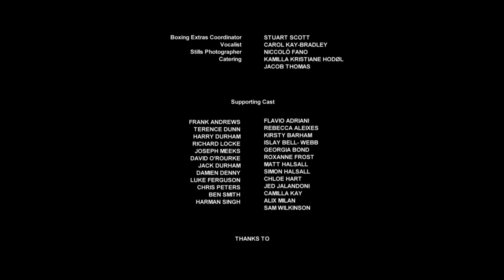Slap | Joe Cole stars in Short Film about Cross Dressing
A teenage boxer must finally come to terms with his true nature and confronts standards of masculinity.

👋 Slap
dir. Nick Rowland

Nick Rowland’s BAFTA nominated coming-of-age short film SLAP is about a teenage male boxer who finds that expressing himself with makeup and female attire gives him a sense of freedom. SLAP aggressively confronts standards of masculinity in sports culture and how one young man attempts to construct his own sense of masculinity under unyielding gender-defined conditions.

Rowland explains his inspiration: “Growing up my idols were the likes of Eddie Izzard and David Bowie. I have always admired people who have the courage to express themselves in any way they want without it necessarily having anything to do with their sexuality. I’m interested in how people like to put others in boxes. If someone can’t be put neatly into a certain box, people don’t know how to label you and they freak out.”

The film was co-written with fellow National Film and Television School student Islay Bell-Webb. Similarly, she felt a “strong sense of duty, both as a storyteller and a member of the LGBT community, toward those who do not fit into a strictly hetero-normative culture.” This embrace of outsider culture became the catalyst for SLAP’s creation.

The character performances from the actors and how genuine their relationships feel on camera make the story surprisingly relatable. Diversity is a strong theme throughout the film, further highlighted by the three lead character profiles that drive the story arc; one heterosexual male, his heterosexual girlfriend, and their homosexual best friend. The film’s gritty British tone adds an even more realistic atmosphere to an already richly varied world.

Self-discovery and the difficulties of what that journey may entail, make this one of the strongest coming-of-age shorts to date. The film addresses what it’s like to reveal your true character to your friends however intensional. It’s one thing to accept yourself, but it’s an entirely brave thing to bare yourself to others, especially those closest to you. SLAP is an intensely raw depiction of human nature in all of its iridescent shades.

SLAP not only received a BAFTA Film nomination for "Best Short Film" in 2015, it also garnered a BIFA nomination for "Best Short Film", a "Best Narrative Short Film" at Cinequest Film Festival, and "Best Short Film" at the Edinburgh International Film Festival.

Rowland has two new short films to watch out for. Out of Sight had its premiere at the Sundance Film Festival and his graduation film from the NFTS, Group B is set to premiere on Vimeo on Demand very soon. He has also started developing his debut feature film with DMC Film (Michael Fassbender’s production company) adapting an Irish novella called Calm With Horses by Colin Barratt. - S/W Curator Chelsea Lupkin

Cinematography by Sverre Sørdal
Film Editing by Mark Hammill
Production Design by Laura Mickiewicz
Sound editor / sound mixer by Matis Rei
Boom Operator by Corrado Riccomini
Visual Effects by Felipe Olid Guerrero
Colourist - Ioannis Sariktzis
Screener Colourist - Ram Tripathi Samaveda
Costume Design by Gabriella Morpeth
Ria Marshall ... special makeup effects artist
Holly Rowley ... hair stylist / makeup artist
Caroline Houghton ... production coordinator
Art Direction by Dec Hardy
Set Decoration by Max Lincoln
Assistant Director Aden Turner
Art Department:
Laura Stubbs
Tom Turner
B. Welby-Delimere
Carrie Wemyss
Stunts by Damien Denny
Steadicam by Andrew Fletcher
Focus puller by Joshua J.J. Green
Terry Lewis ... gaffer
Alistair Little ... grip
Ciarán Maginn ... assistant camera
Andrew Marsden ... assistant camera
Yolanda Collins ... Costume and Wardrobe Department
Raluca Ionescu ... script supervisor